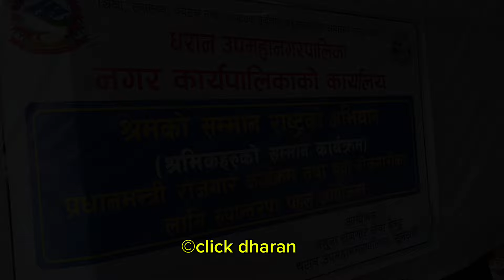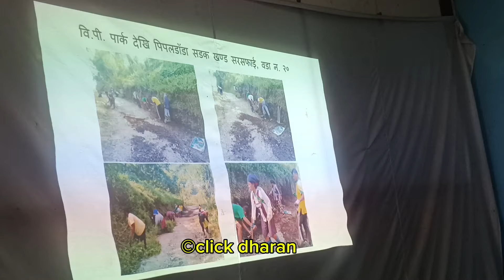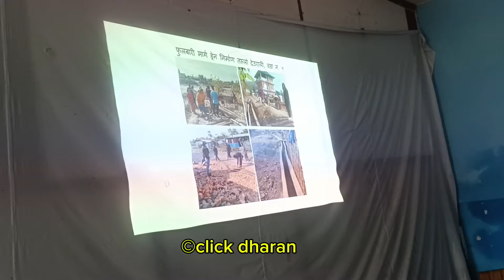धरान उपमहानगरले श्रमिक र श्रमको गर्‍यो सम्मान: मेयर आउन भ्याएनन्, प्रधानमन्त्री रोजगारमा ७४ जना ।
धरान उपमहानगरले श्रमिक र श्रमको गर्‍यो सम्मान: प्रधानमन्त्री स्वरोजगारमा वडा ४,५,६,१६ र२० बाट ७४ जना ।